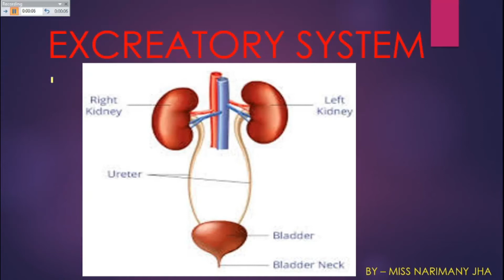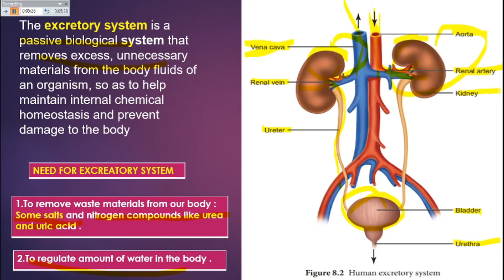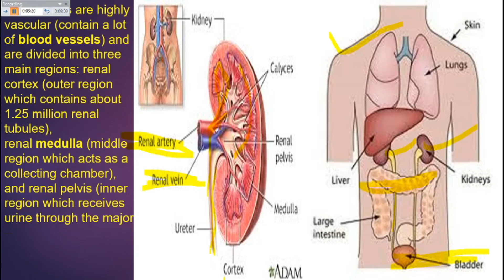Excretory system | Life Process |Class 10 Science( Biology )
In this Video, you will learn Excretory System, Life Processes e.t.c,.